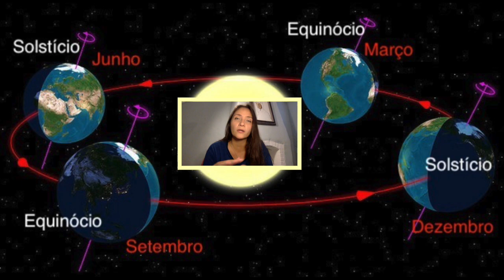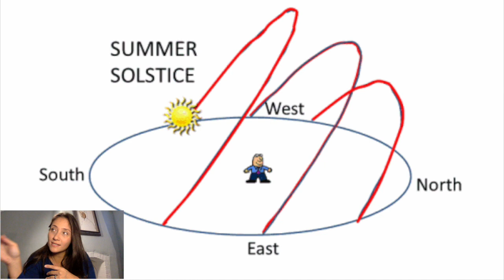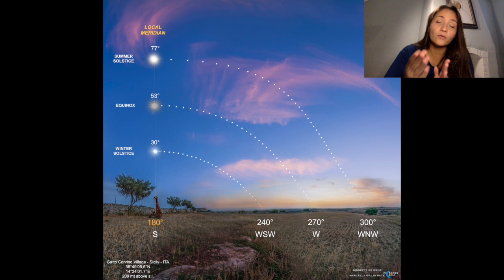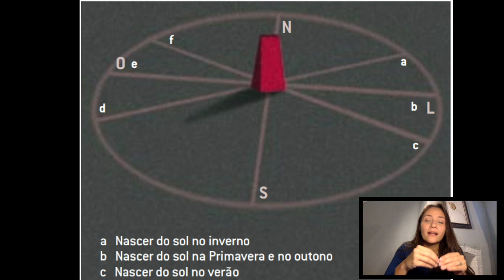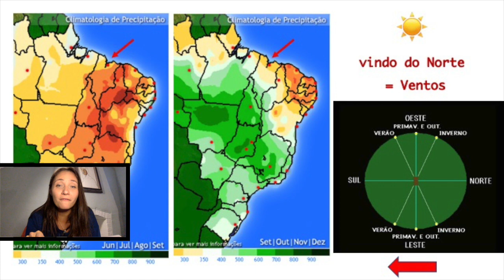Os movimentos do Sol para os povos guaranis do Brasil | OQDF-040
No dia do Equinócio de março, a física Ale Pacini relembra as relações entre o Sol, os movimentos da Terra e as estações do ano e te conta como os povos indígenas brasileiros monitoravam e previam tudo isso.